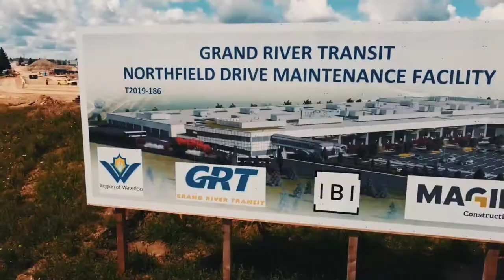New GRT Bus Maintenance Facility in Waterloo, foundations